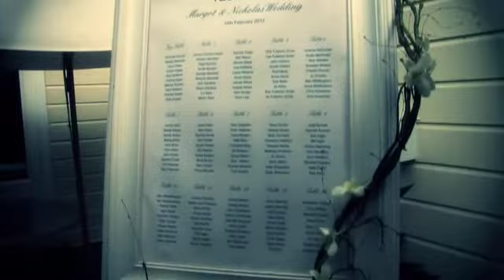Hawkes Bay Wedding - Nicholas & Margot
Nicholas and Margots' wedding was filmed at All Saints Church, Taradale and at Mission Estate Winery. Photography was by Michelle Fey and Video by Shaun Cullen of Mayer Video Media.